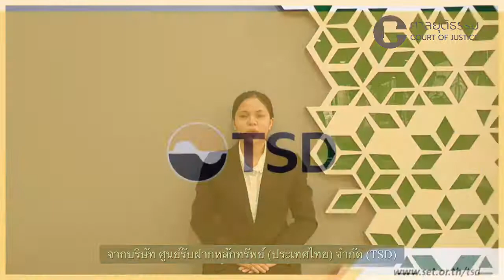ตอนที่ 1 เรื่อง แนวทางการปฏิบัติในการบังคับคดีและสืบหาหลักทรัพย์ผู้ประกัน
ความรู้เกี่ยวกับการบังคับคดีผู้ประกัน ของประชาชน